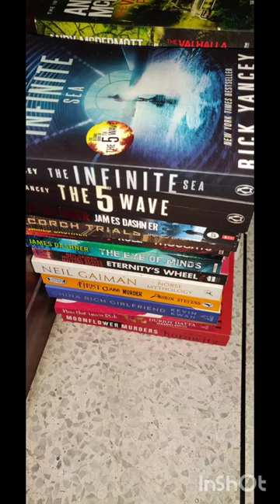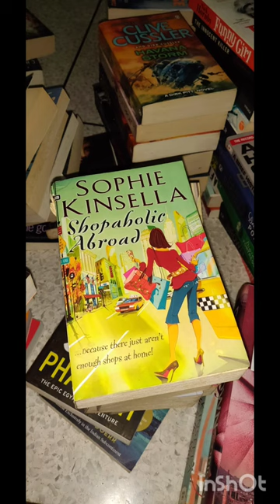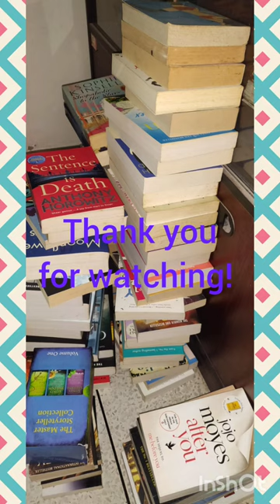Book Reorganization: How it transformed my library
I am a bookworm and I share lots of bookish content on my channel. if you are a book lover like me, then do check out my video.

I love to see my books properly organized and I want to share my book reorganization process. I have included pictures of my reorganization process. but I have not shared the final look of my shelves after reorganization.

If you are a book lover and want to see more bookish content on my channel, then please hit the like button and subscribe to my channel. also don't forget to share and comment on how you organize your shelves. till next time happy reading!